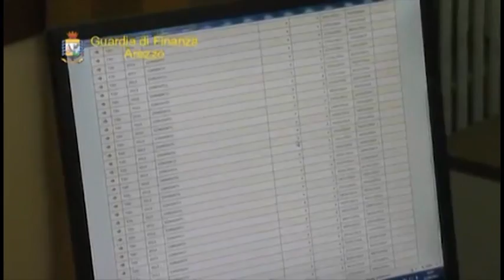Controlli della Finanza negli agriturismi. Oltre 220mila euro di redditi sottratti al Fisco